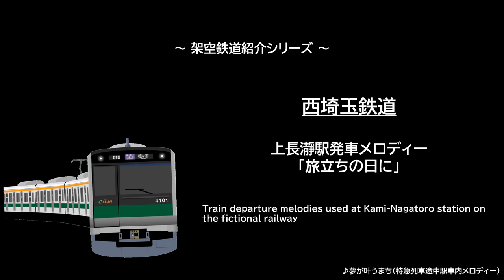[駅メロアレンジ] 旅立ちの日に - 西埼玉鉄道 (架鉄) 上長瀞駅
―――　日本語 / Japanese　―――

0:00　オープニング
0:10　11番線 : 旅立ちの日に (Ver.B2)

西埼グループの架空鉄道、西埼東信線の上長瀞駅で使用している発車メロディーです。
地域の曲にちなんだいわゆる「ご当地発車メロディー」として、秩父で誕生した卒業ソング「旅立ちの日に」を発車メロディーに採用しています。

曲は電子ピアノで演奏して作成したものなので、クオリティーに関しては温かい目ならぬ温かい耳でお聞きいただけると嬉しいです。

【 西埼グループの架空鉄道について 】

西埼グループの鉄道部門では、埼玉県西部を中心に1都6県に展開する「西埼玉鉄道」と、横浜市内に展開する「ハマメトロ」 を運営しています。

【 お願い 】

‣動画内のコンテンツの無断での二次利用はご遠慮ください。使用したい素材がある場合は事前にご相談ください。
‣動画内に改善点があれば、お手数ですがコメントでアドバイス等していただけると今後の動画制作の上での参考になり大変ありがたいです。
‣ご意見/ご要望についても遠慮なく本動画のコメント欄にお願いします。

―――　英語 / English　―――

【Arranged like a train departure melody】
" Tabidachi no hini (The departure of the day) "

Welcome to Riva's Channel !

In Japan, when a train departs, there is a culture that plays music called a departure melody as a departure signal.
Seisai Railway, one of my fictional railway companies, is using some departure melodies I made.

At Kami-Nagatoro Station on Seisai Tōshin Line, It's using the following song that related to the station as a departure melody.

Track 11 : " Tabidachi no hini (The departure of the day) "

In Japan, this song is very often sung at graduation ceremony of schools.
This song was composed near this station, so I adopted this song as the departure melody.

*Please refrain from secondary use of audio and images in the video.
*I look forward to your comment. If you have any suggestions or impressions about the video, do not hesitate to let me know.